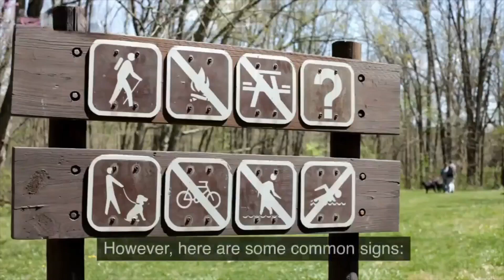7 Signs a Girl Wants You To Be Her Boy Friend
In this video, we delve into the intriguing world of relationships and decode the subtle signs that indicate a girl wants you to be her boyfriend. Understanding these signals can help you navigate the complexities of dating and take your connection to the next level. From increased communication to physical touch and affection, we explore the various indicators that suggest she's ready for a more committed relationship. Join us as we unravel the mysteries of love and provide valuable insights into the psychology behind these signs. Don't miss out on this essential guide to understanding the signs she wants you to be her boyfriend!
Mind over matters
Don't miss out on the opportunity to join our ever-growing community of passionate viewers. Sharing is caring, so spread the word and let your friends and family know about this incredible channel. Together, we can create an unforgettable YouTube experience.